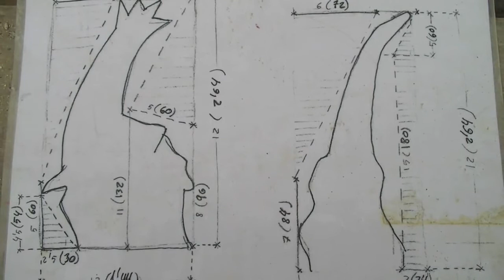Manuel Varela OP ipad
Obra pública realizada por Manuel Varela en Galicia.